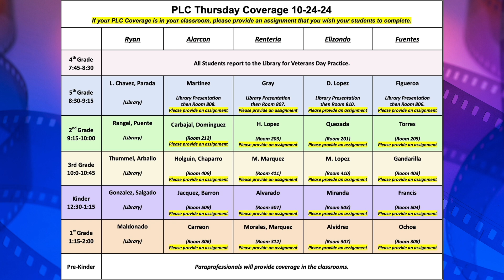ENN Lite Thursday 10-24-24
Same important news... just a little lighter!